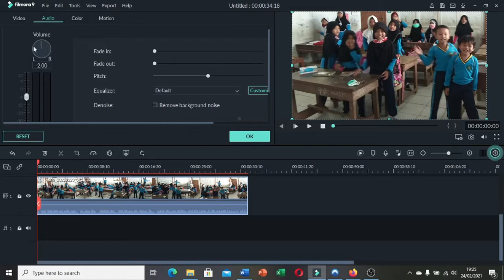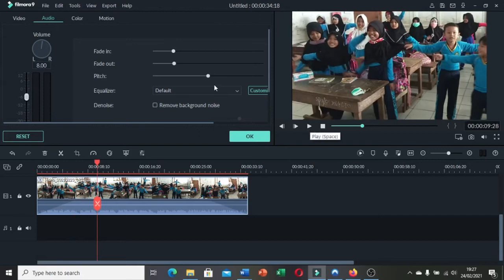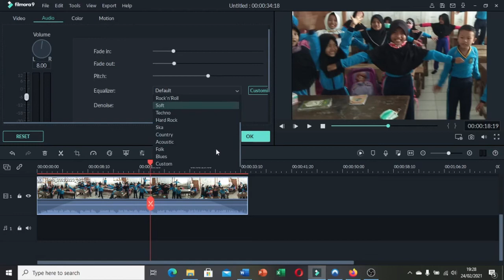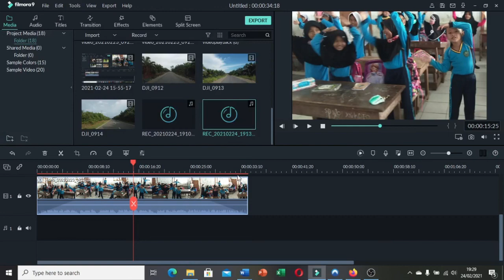CARA MENGATUR SUARA VIDIO PADA FILMORA